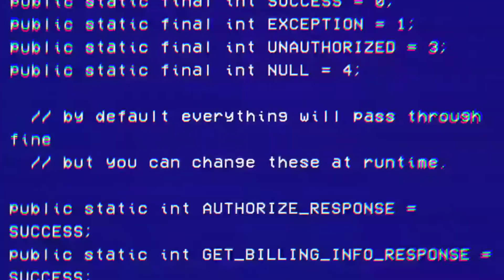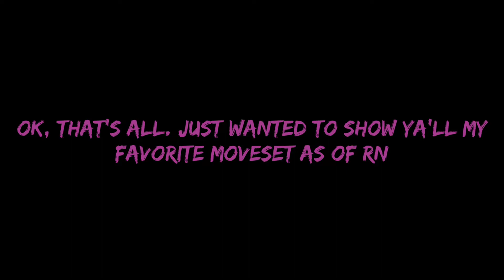Demon Style - 12 Movesets in One Kiryu - Yakuza Kiwami 2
I already made a ton of other changes and uodates for the mod, but I just felt like showing you guys one of the new movesets. It's my favorite one so far.